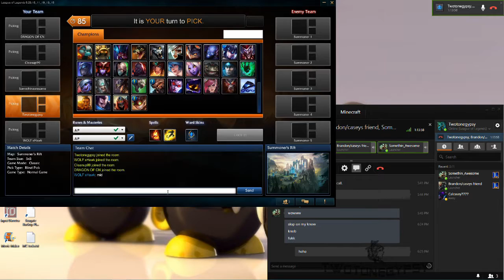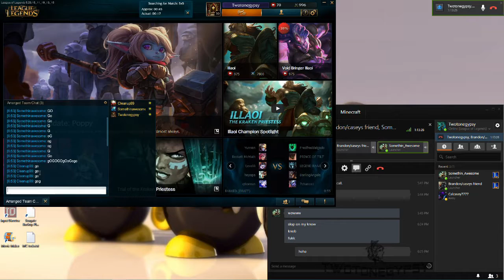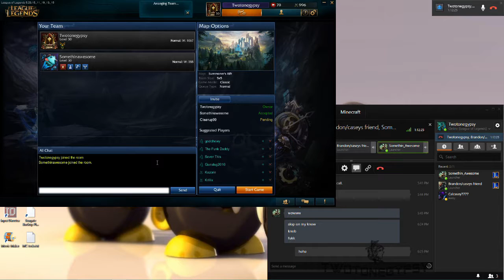League Of Legends - Funny Moments - 01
Throughout the week there are always some good times being had, so here's a compilation of this week!  Enjoy!